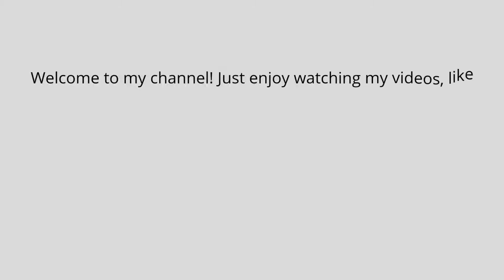Hi mga kaguhit welcome to my YouTube channel! just enjoy and be part of my journey!💖🙏